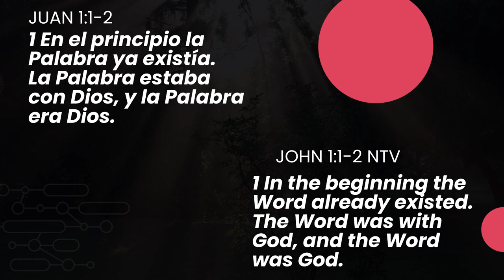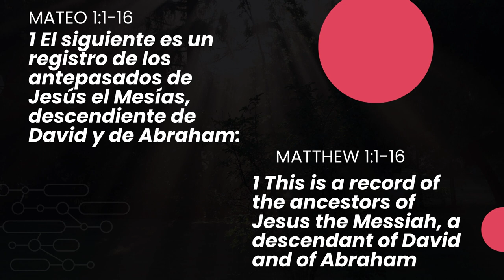La genealogía de un Rey | The genealogy of a King - AP. Victor Alvarizares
Casa del Padre es un lugar de adoración a Dios, donde se trabaja con excelencia dando la mejor atención, capacitación a todos no importando edad, lenguaje, raza o cultura. Es un lugar donde se ama a Dios y al prójimo sirviendo a nuestra comunidad y alcanzando almas para Cristo y de esa manera cumplir Visión 5000.

Fathers House is a place to worship God, where we work with excellence giving the best attention, equipping and service to everyone regardless of age, language, rece or culture. It's a place where we love God and our neighbor, serving our community and reaching souls for Christ and this way achieving Vision 5000.